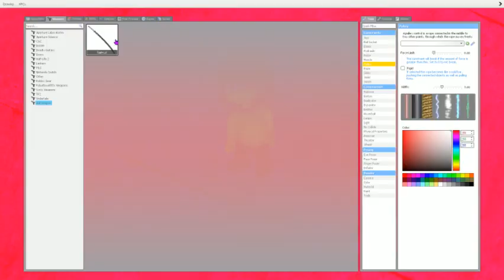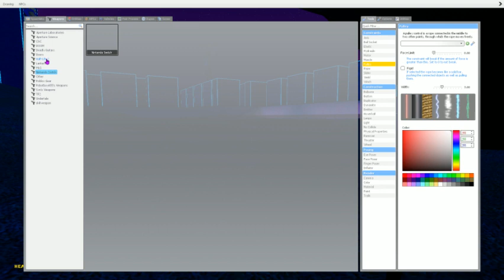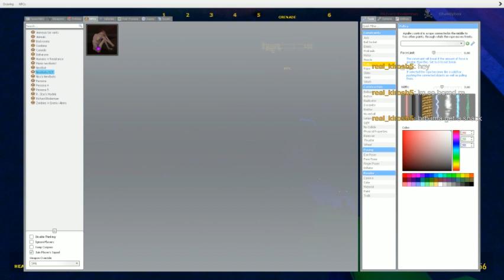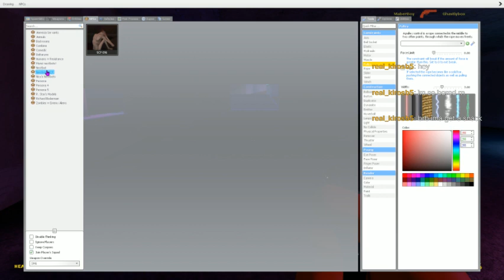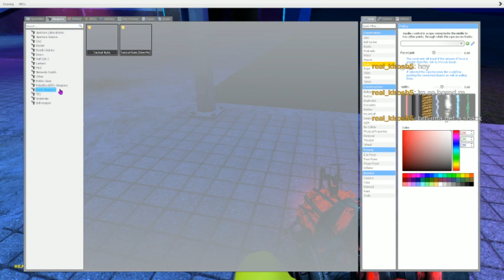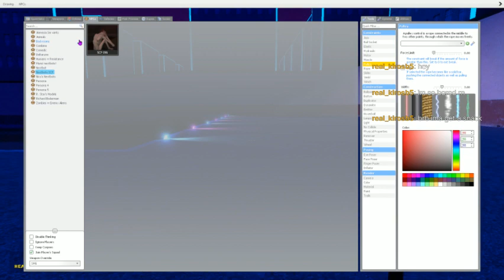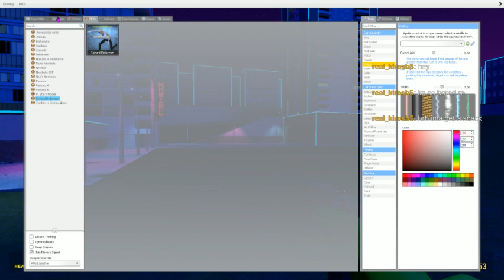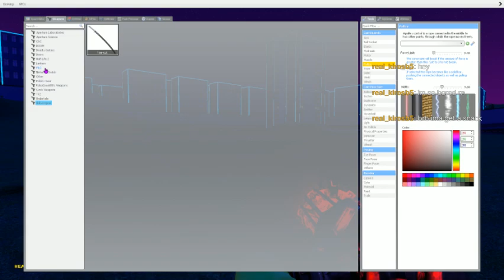Gmod Streams Are "Interesting"